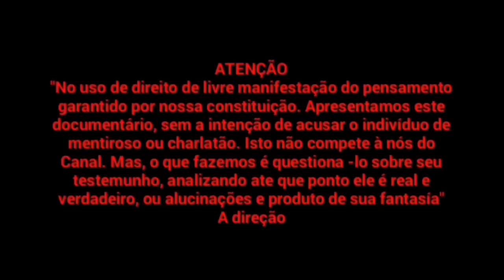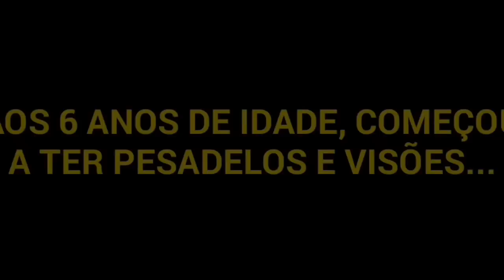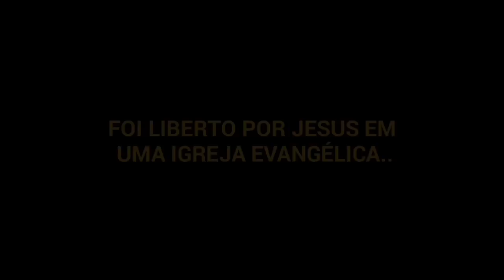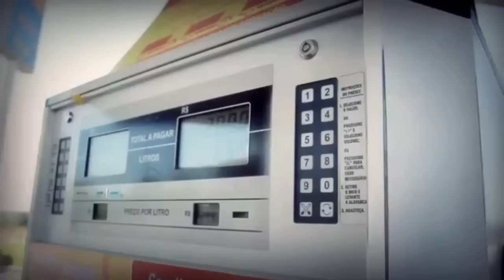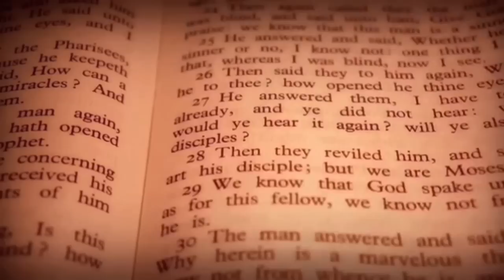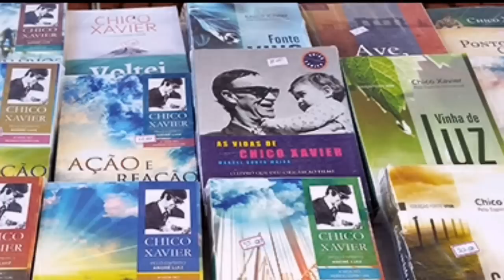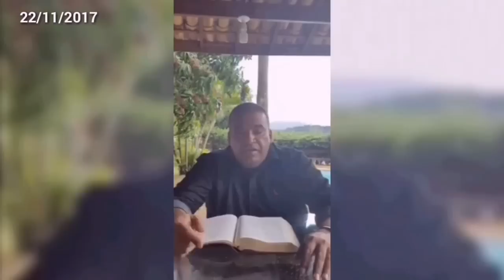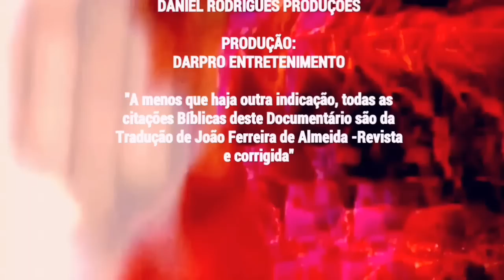Ex - bruxo da Tv Bandeirantes: Pastor Wellyton Silva !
Vivemos numa época em que muitos "pastores" estão sendo desmascarado e caindo no descrédito por seus admiradores. Isso porque nos dias de hoje possuimos um grande acesso à informações, graças a "éra tecnológica" que vivemos. E que tambem podemos usar para formar nossas opiniões.
   Na atualidade, pastores que nos causa bastante admiração por possuir um "testemunho" de vida espetacular, podem nos intristecer e decepcionar. Isso porque, ao que descobrirmos que tudo que acreditavamos na verdade não passava de mentiras inventadas apenas para o auto- promover no cenário religioso.
   Entre os muitos testemunhos, que os "evangelicos" consideram como "verdadeiros" mas ao que assistiu o FATO & VERDADES, descobrirao em nao passar de uma grande farsa. E agora chegou a vez de falarmos do entao PASTOR WELLYTON SILVA: O EX - BRUXO DA BAND.
   Ja que ele é conhecido entre os fiéis como um "homem de Deus" realisador de grandes milagres e transformação de vidas. Precisamos conhecer tambem o seu outro lado: A sua historia passada, contada em seu testemunho impactante.
   Seria seu testemunho VERDADEIRO? Ou uma grande FARSA?
   Então, fique bem atento em tudo que vamos apresentar!